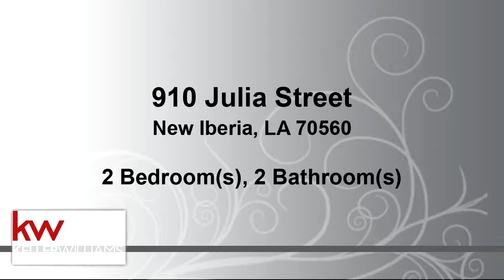Residential for sale - 910 Julia Street, New Iberia, LA 70560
Very nice brick home, two bedrooms could easily be made into a three bedroom with two full baths. Remarkably clean and a notably large yard for kids to play. Extraordinarily priced for an investment property.

Bedrooms: 2
Bathrooms: 2
Square Feet: 1457
Price: $70,000

For more information about this property, please contact Stacie Burke at or . You can also text 5810401 to 67299.

stacieburke.YourKWagent.com
09/19/2019 11:01:33 am

Last modified: